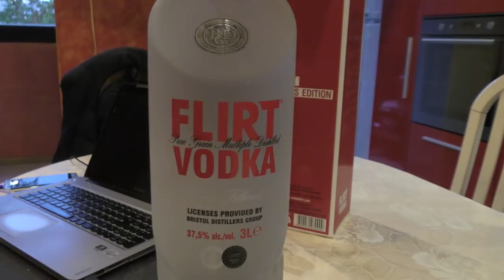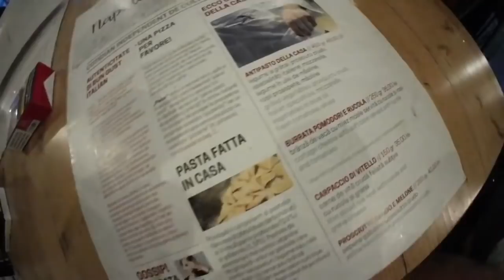daca sint sarac rideti de mine ca sint..